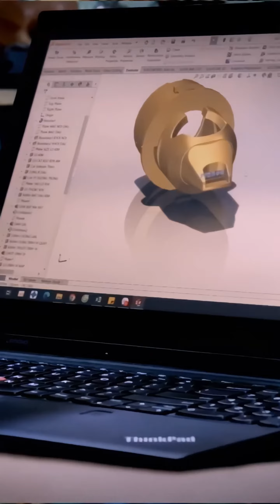Giải Đáp kinh nghiệm sử dụng kim xăm đầu đạn đúng cách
Nơi chia sẻ tất cả các kinh nghiệm  về nghề xăm từ cơ bản đến chuyên sâu cho các bạn trẻ mới vào nghề. Hy vọng chúng tôi có thể góp phần xây dựng ngành Tattoo tại Việt Nam ngày càng phát triển và đi đúng hướng chuyên nghiệp Quốc Tế...!

Rất cảm ơn các bạn đã theo dõi. Nếu cảm thấy những video chia sẻ của chúng tôi có ích với các bạn, hãy Like bấm nút Theo dõi để chúng tôi có động lực tiếp tục công việc này. Nếu bạn có bất kì thắc mắc gì hãy để lại Bình luận để chúng tôi giúp bạn giải đáp. ❤️

⚜ Nếu bạn yêu thích bộ môn Nghệ Thuật Xăm Hình thì có thể tham khảo các khóa học dưới đây:

🌟🌟🌟 INFO ARTFLY  🌟🌟🌟

🏬 Địa Chỉ: 54/22 , Phạm Hùng,Q.8, TP.HCM